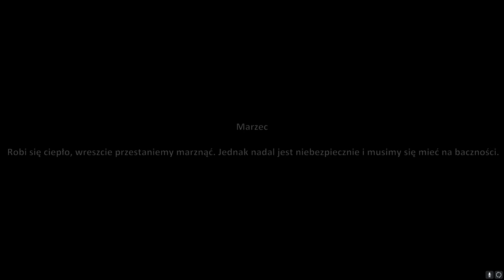Farmer's Father - Odc.7 Uratowałem księdza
Walcz z głodem, ranami, zimnem, chorobami i okrucieństwem wroga. Broń swojej rodziny i przeżyj wojnę!